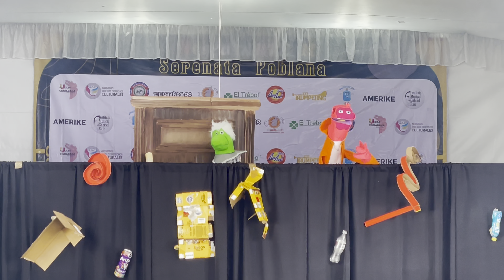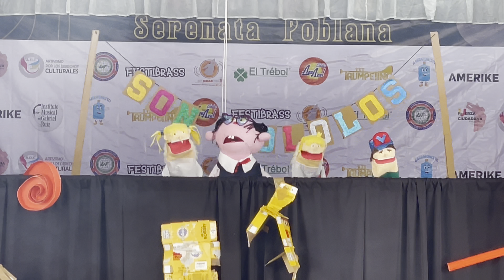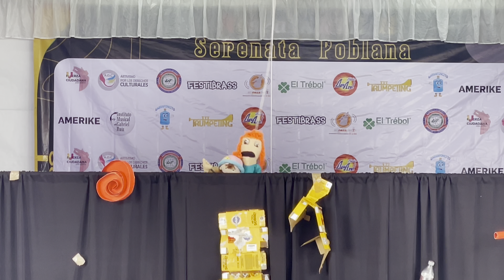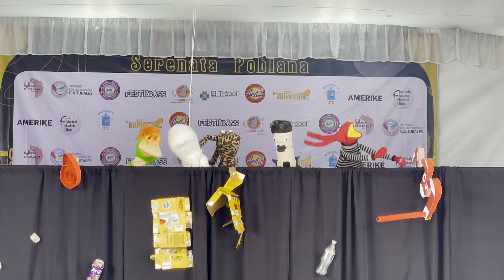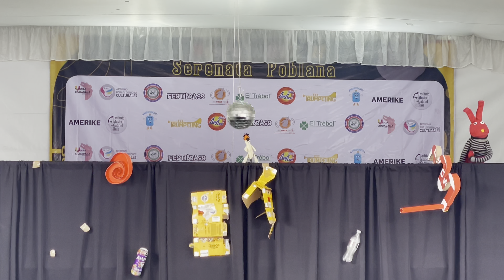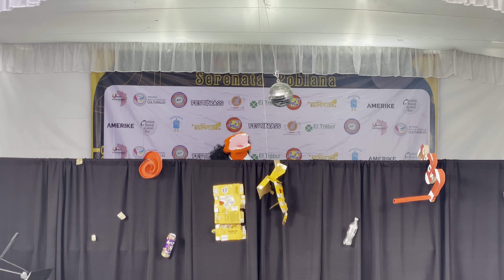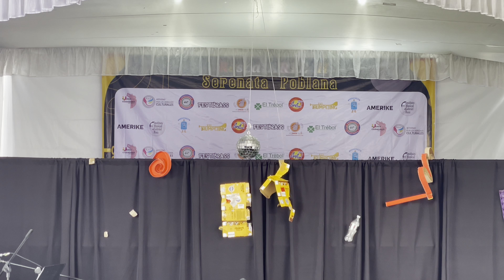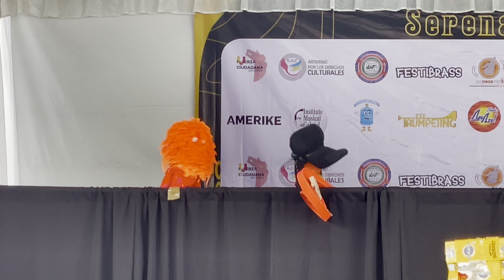TRIBUTO 31 MINUTOS